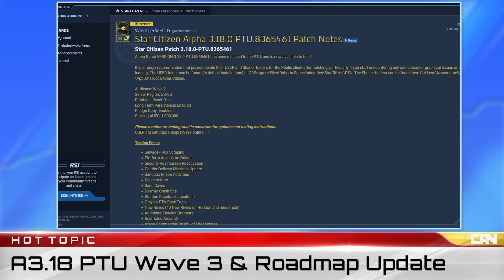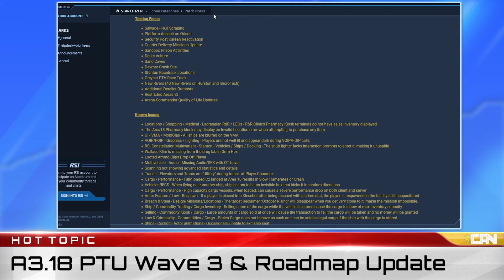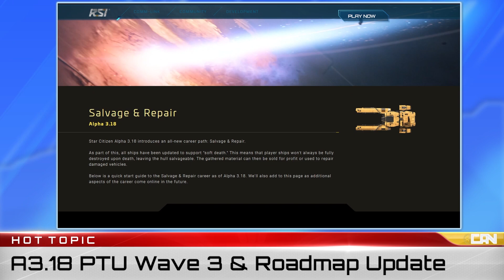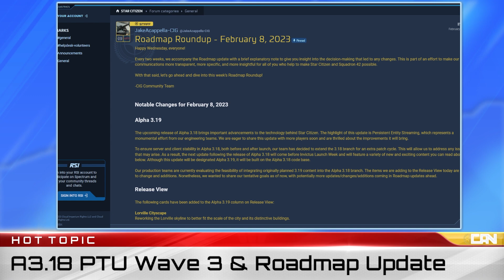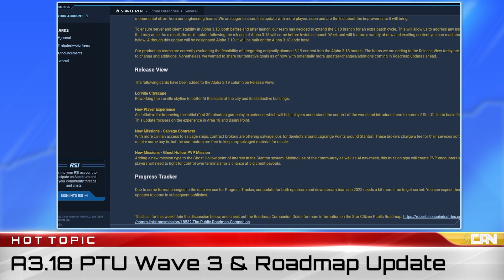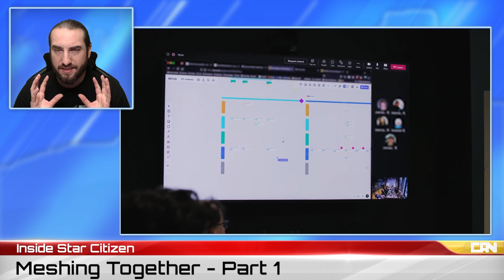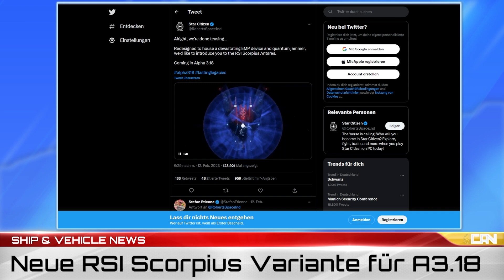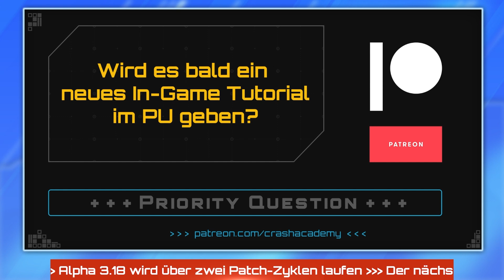Star Citizen Alpha 3.18 im PTU Wave 3 & 1. Roadmap Update 2023 | SCB Verse Report [Deutsch/German]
Themen der Sendung:
► 0:00 Intro
► 00:59 Hot Topic: Alpha 3.18 & Roadmap Update
► 11:16 Broadcast Report: ISC - Meshing Together Part 1
► 22:28 Ship News: RSI Scorpius Antares Variante
► 25:51 CAN News: Dank an die neuen Patrons
► 27:22 Patreon Priority Question
► 30:27 Programm Preview
► 37:21 Outro

Sawyer, Sudo & Wrzl

✔ Gib einen Referal Code bei deiner Registrierung an, wenn wir Dich für Star Citizen begeistern konnten:
-- Sawyer: STAR-F3CH-FQ5N
-- Sudo: STAR-MD97-C7ZN
-- Wrzl: STAR-ZRT5-PJB7

► Unsere Partner!

►Unsere Hardware!

✔ PC (Sawyer):
CPU: Intel Core i9-10900KF
Motherboard: ASUS ROG Maximus XII Hero [WI-FI]
Grafikkarte: MSI GeForce RTX 3060 Ti GAMING X TRIO
Arbeitsspeicher: 4x Corsair Dominator Platinum RGB DIMM 16GB, DDR4-3200
Netzteil: Kolink Continuum [Rev. 2.0] 1050W ATX 2.4
Gehäuse: Thermaltake Level 20 GT RGB Plus
CPU Lüfter: Noctua NH-D15
Gehäuselüfter: 3x Corsair LL Series LL120 RGB 120mm
Festplatten:
1x HDD 3 TB
1x Samsung 970 Evo 250GB M2
1x Intel Optane SSD 900P 280GB
2x Samsung 890 Evo 500GB